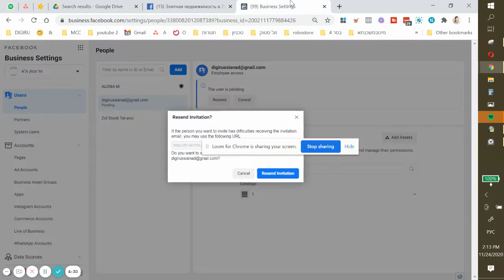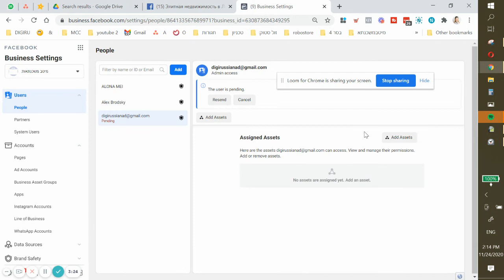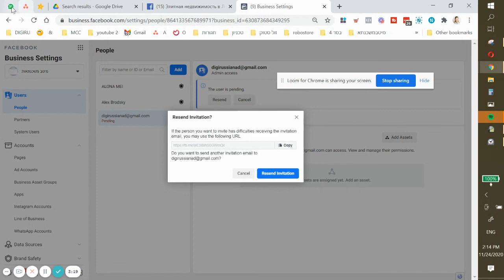Business Manager איך מוסיפים מנהל למנהל המודעות בפייסבוק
מנהל המודעות פייסבוק

 ברצונך לנהל את המודעות שלך עם אנשים אחרים, תוכל להוסיף אותם לחשבון המודעות שלך. אתה יכול לתת לאנשים את התפקידים הבאים בהתאם להרשאות שאתה רוצה שיהיו להם:

מנהל חשבון מודעות: מנהלים יכולים ליצור מודעות, לערוך אותן ולצפות בהן, לגשת לדוחות, לערוך אמצעי תשלום ולנהל הרשאות ניהול.
מפרסם בחשבון מודעות: מפרסמים יכולים לראות ולערוך מודעות ולהגדיר מודעות באמצעות אמצעי התשלום המשויך לחשבון המודעות. הם יכולים גם לראות את אמצעי התשלום.
אנליסט בחשבון מודעות: אנליסטים יכולים לצפות במודעות ולגשת לדוחות.ין שני עסקים זהים. לכן פייסבוק בנויה כדי לעזור לעסק שלכם להשיג את היעדים הספציפיים שלו.

מצאו את הפתרון המושלם ליעד העסקי שלכם בעזרת פייסבוק